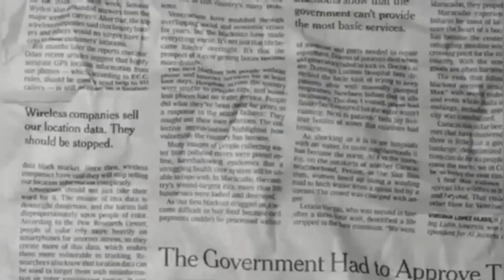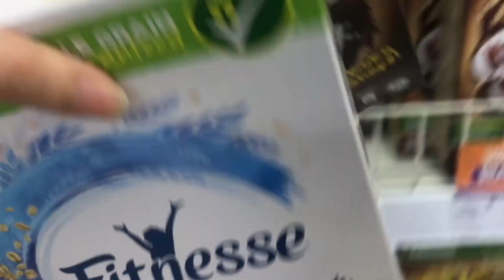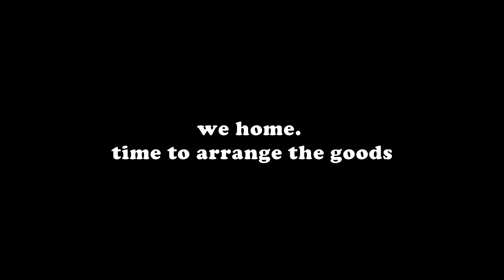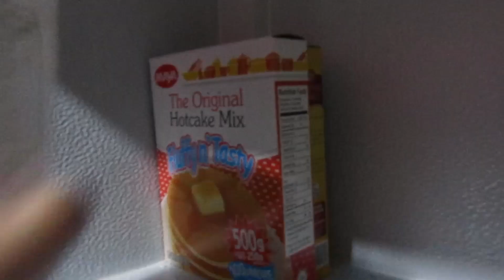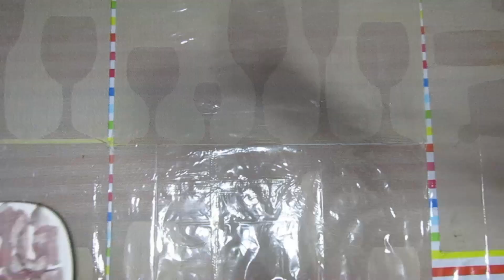melvie's diary: grocery day + haul, samgyup night & kuya's bday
omg july na tau frens. anyways, i hope u enjoyed watching my ep 8. i had fun filming and editing this episode *heartue*